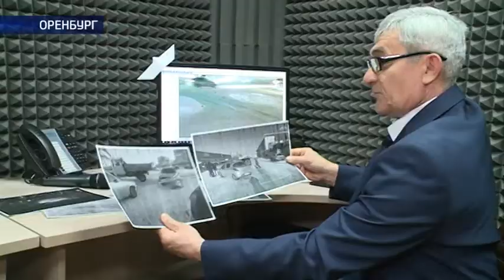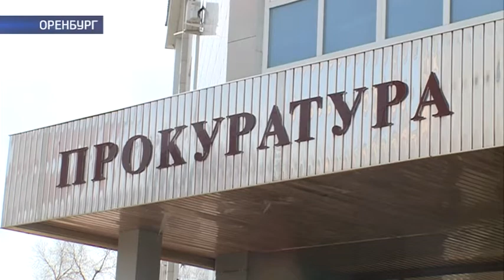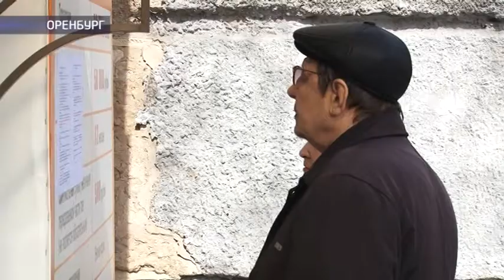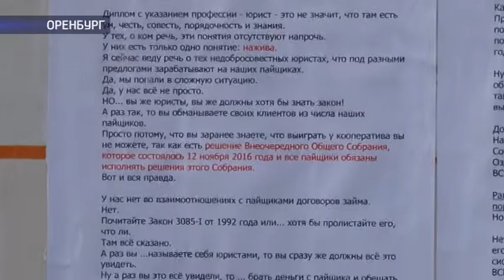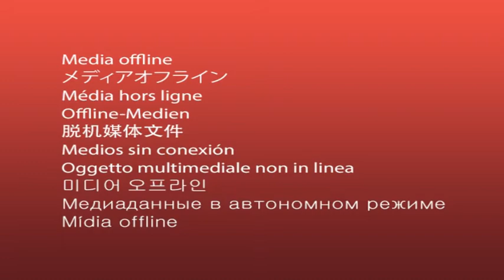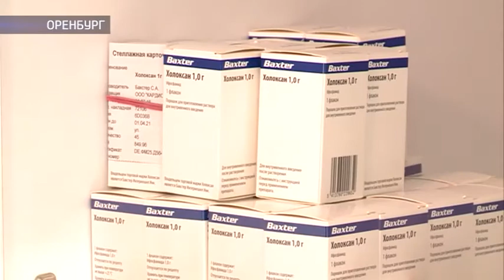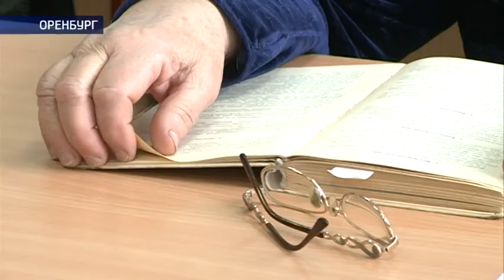«Наше время» от 9/04/2017 Полная версия